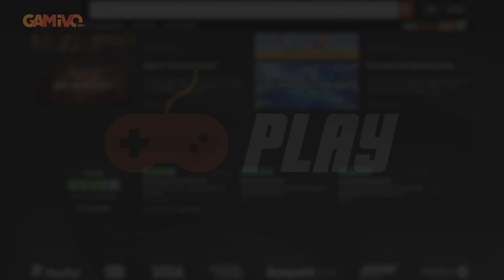Ryzen 7 7700X vs Core i7 12700K - Test in 10 Games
Ryzen 7 7700X vs Core i7 12700K l 1080p

Ad - 0:00
Games :

System:
Windows 10 Pro
G.SKILL Trident Z5 RGB 32GB DDR5 6000MHz CL36